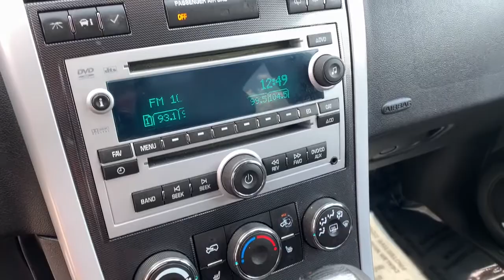2008 Chevrolet Equinox Avon, IN; Indianapolis, IN; Brownsburg, IN; Plainfield, IN; Zionsville, IN P8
Black Used 2008 Chevrolet Equinox available in 8867 E. US HWY 36, Avon, Indiana at Andy Mohr Avon Nissan. Servicing the Avon, Indianapolis, Brownsburg, Plainfield, Zionsville, IN area.

#{MAKE}
#{MODEL}
2008 Chevrolet Equinox Sport - Stock#: P8028A - VIN#: 2CNDL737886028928

8867 E US Hwy 36

ADVISE INSPECTING BEFORE PURCHASE VEHICLE IS SOLD AS-IS All Wheel Drive Cruise Control Alloy Wheels DVD Entertainment System Heated Leather Seats Remote Start 6-Way Power Driver Seat Adjuster Equipment Group Sport Front Halogen Fog Lamps Inside Self-Dimming Rear-View Mirror Remote Vehicle Start Trailering Equipment XM Satellite Radio. Recent Arrival!brbr2008 Chevrolet Equinox Sport BlackbrbrPriced below KBB Fair Purchase Price!brbrAwards:br * 2008 KBB.com Brand Image Awards Reviews:br * If you need power and room the 2008 Chevrolet Equinox offers some of the best passenger and cargo space in its class as well a standard V6 engine. The muscular good looks comfy seats and long list of optional features are just icing on the cake. Source: KBB.combrbrbrYou will get MOHR for your money at Andy Mohr Avon Nissan! Call us at or visit us You consent to receive autodialed pre-recorded and artificial voice telemarketing and sales calls text messages and/or emails from or on behalf of Andy Mohr at the phone number and/or email provided in this application including cell phone numbers. You understand that this consent is not a condition of purchase of a vehicle or any services from Andy Mohr.